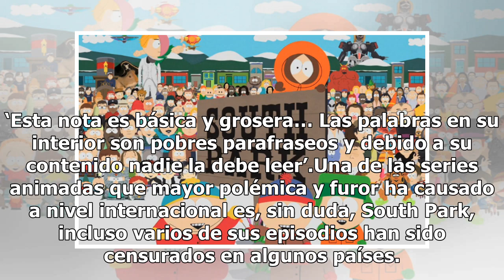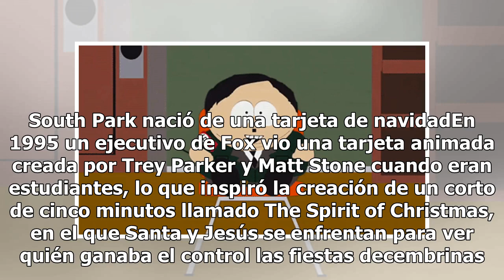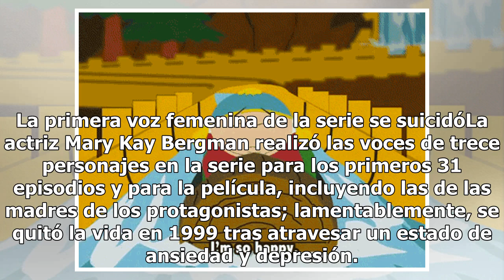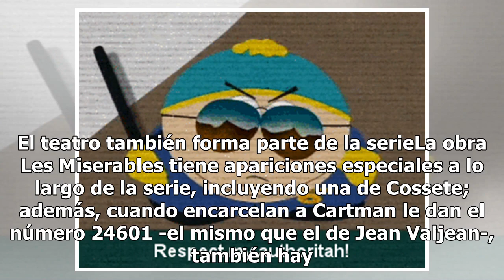Conoce los datos curiosos que hay detrás de South Park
‘Esta nota es básica y grosera… Las palabras en su interior son pobres parafraseos y debido a su contenido nadie la debe leer’.Una de las series animadas que mayor polémica y furor ha causado a nivel internacional es, sin duda, South Park, incluso varios de sus episodios han sido censurados en algun...